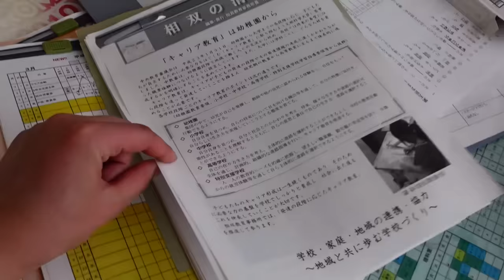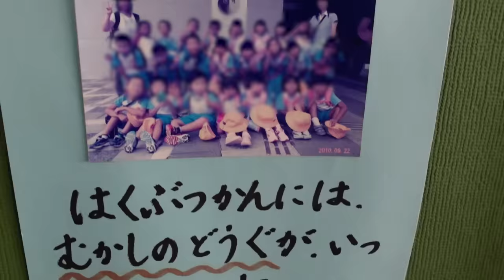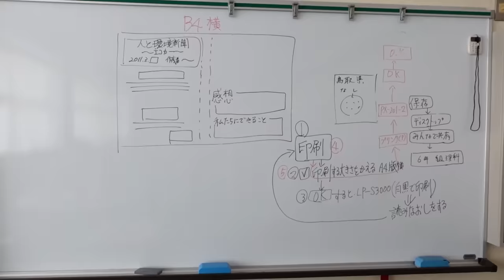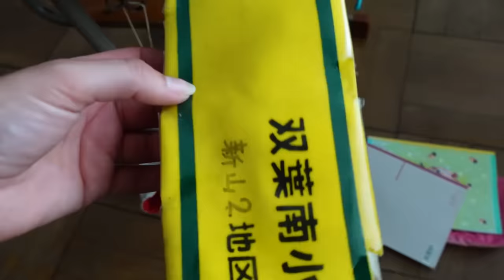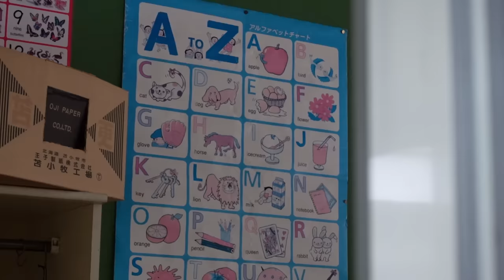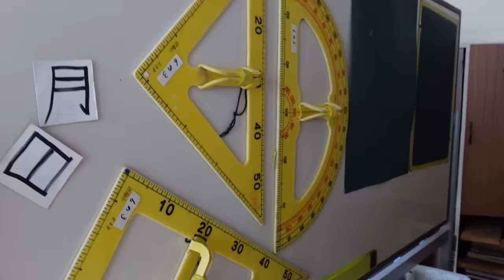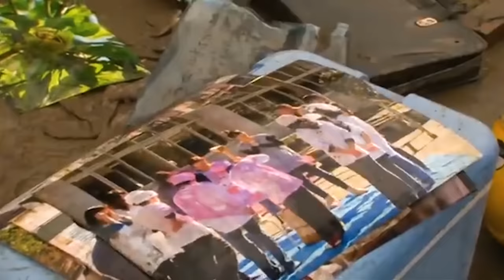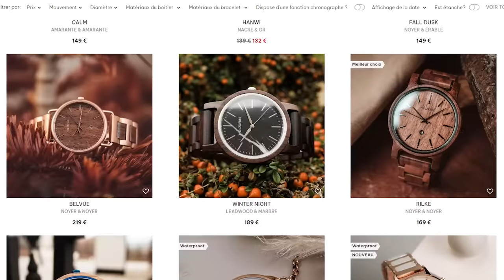J'ai filmé cette école après l'explosion de la centrale de Fukushima 😰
Viens découvrir les magnifique bijoux et montres sur le site de Holzkern en passant par mon lien et utilise mon code JUJU15 pour bénéficier de 15% sur ta commande !
 Le 11 mars 2011, un tremblement de terre suivi d'un tsunami va forcer ces enfants à partir précipitamment de cette école, résultat : TOUT est resté intact depuis !! Qu'est ce que vous en pensez ? Dites le moi en commentaire !
▼ Mon matériel ▼
Si tu es descendu jusqu'ici commente :
"Pauvres enfants…"